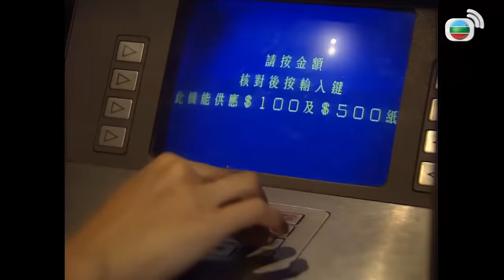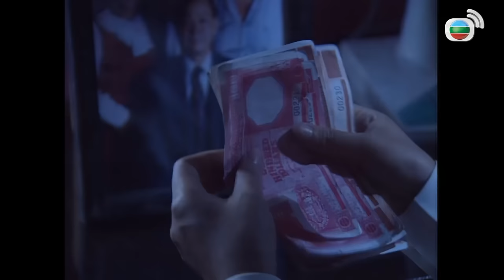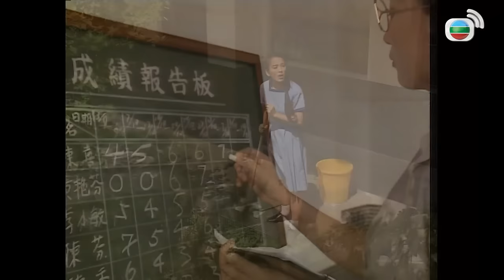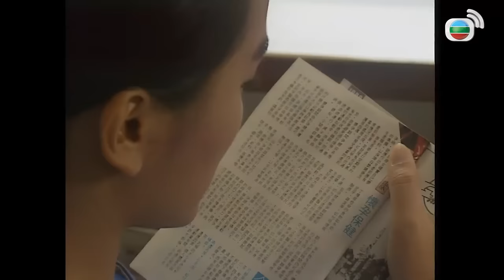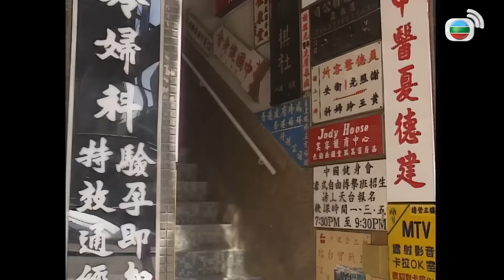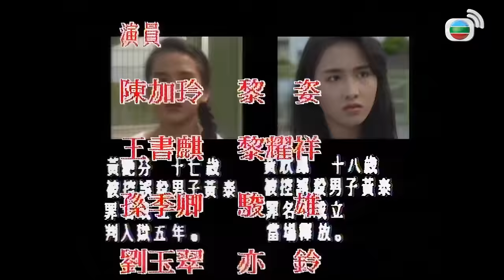[PHIM CUỐI TUẦN] Sóng Gió Tình Chị Em | Lê Tư, Trần Gia Linh, Lê Diệu Tường | TVB Movie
PHIM LẺ CUỐI TUẦN: Sóng Gió Tình Chị Em (1991)

Diễn viên: Lê Tư, Trần Gia Linh, Lê Diệu Tường

Nội dung: Bạn trai Tiger của Huỳnh Hân Phụng là một đầu gấu nổi tiếng trong trường, ngay cả giáo viên cũng không thể kiểm soát được vì tướng tá cao lớn của Tiger. Hành vi sai trái của Tiger đã khiến Phụng bị đuổi khỏi trường, thầy Lưu tốt bụng biết rằng Phụng không phải người xấu nên đã dang tay giúp đỡ Phụng vượt qua khó khăn.
Một ngày nọ, trong một bữa tiệc, Phụng tình cờ gặp Tiger, Phụng tỏ ý muốn chia tay, nhưng Tiger đã trơ tráo đòi phí chia tay và lấy hết tiền của Phụng. Không tiền, Phụng không thể thanh toán hóa đơn đành thực hiện việc tống tiền, không ngờ đối phương đã gọi cảnh sát, và cứ như thế, Phụng được đưa vào trại giáo dưỡng. Không lâu sau, người thân của cô là Phấn cũng bị đưa vào trại giáo dưỡng vì chịu tội oan. Ở đây, cả hai đã hỗ trợ lẫn nhau, cuộc sống của họ rất khốn khổ…